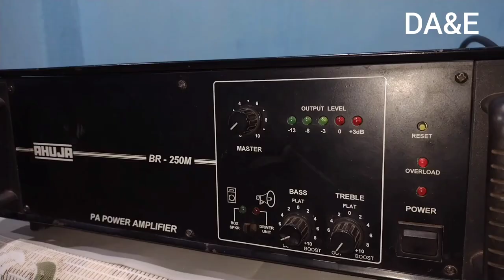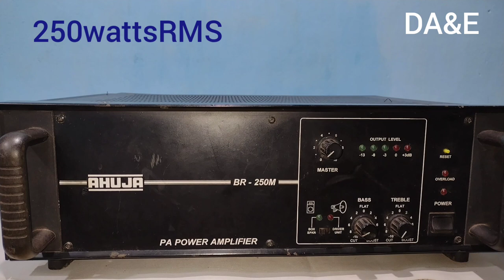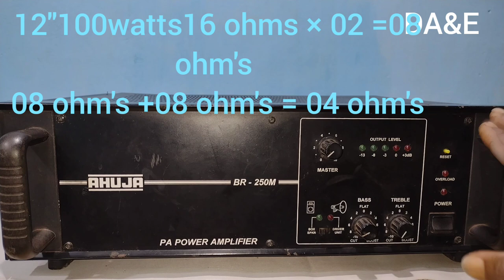Ahuja booster Amplifier BR-250M review|| Ahuja BR-250M Amplifier Load capacity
Ahuja  booster Amplifier model BR -250M

power output 250 watts RMS
                         300 watts RMS maximum
in put jack socket
Frequency Response 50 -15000 HZ
S/N 60db
 Bass +/- 10  dB at 100 Hz
Te
Treble+/-10dB at 10 kHz
 output 4 & 8 ohms
 LMT units 70 volt & 100 volt
Power supply AC: 220 voltage 50/60 Hz
                          DC : 24 voltage ( 2×12v car Battery)
AC power consumption 500 VA
DC power Consumption 6A
Net weight 15 kg Approx
ahuja dassaudio br-250m